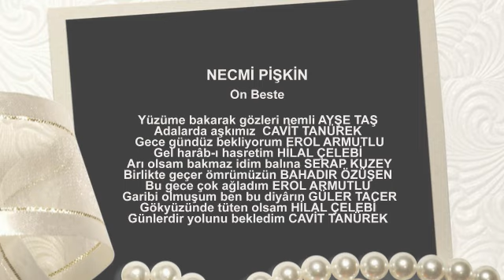NECMİ PİŞKİN On Beste